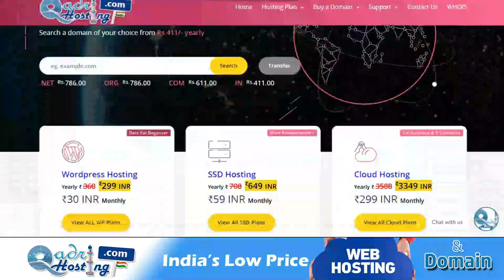मर्द को पैर के बाल साफ़ करना कैसा mard ko pair ke baal hatana kaisa | feet hair remove in Islam